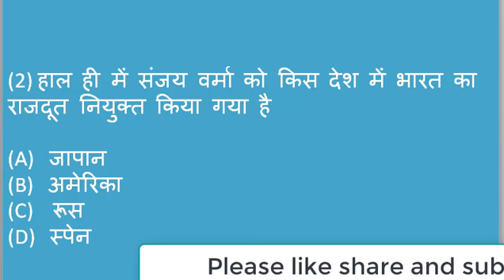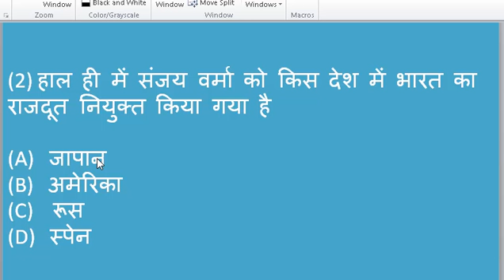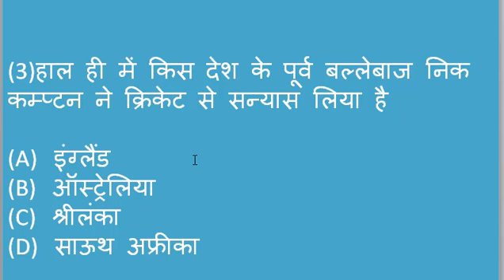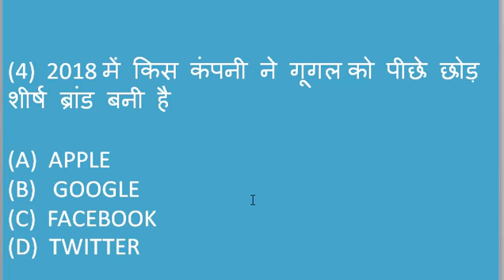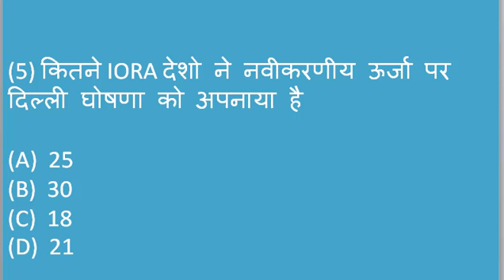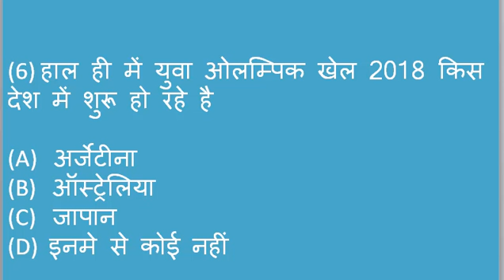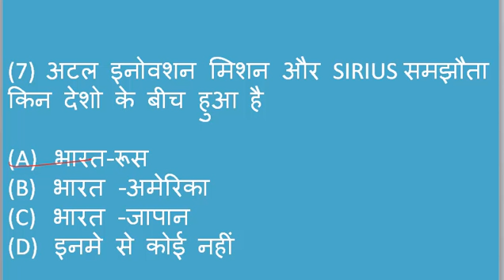07 october 2018 current affairs for Railway graoup d /ss/bank/mppsc/uppsc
07 October 2018 current affairs for Railway Graoup d /Ssc /bank/mppsc/uppsc
07 october current affairs
07 october current affairs in Hindi